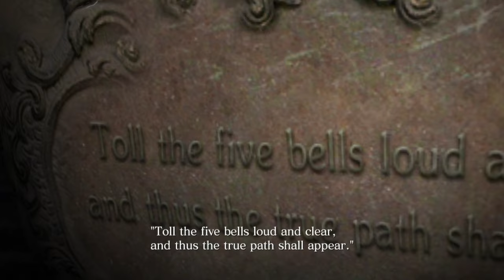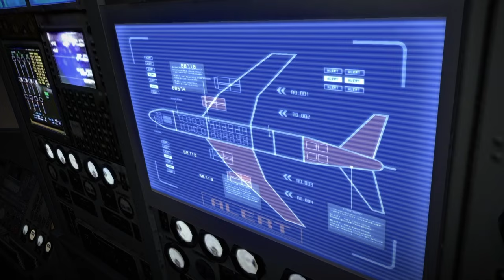Hubby & Wife play Resident Evil 6 (Part 1)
Let's do a comfy full coop playthrough of Resident Evil 6!

00:00 Prologue
16:05 Leon Chapter 1
1:31:46 Leon Chapter 2
2:48:11 Leon Chapter 3
3:37:14 Leon Chapter 4
4:33:14 Leon Chapter 5